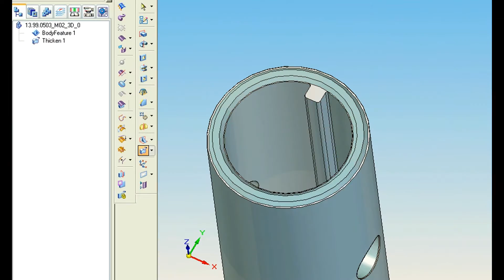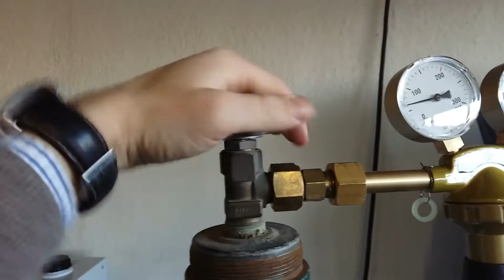MT 3D Company Movie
MT3D is a consultancy, engineering and production company for metal additive manufacturing. We help companies to understand the benefit of adopting metal 3D printing as part of their wide raFoto Metal Technics 1nge of complementary manufacturing technologies. We help our clients to redesign their parts or applications to reach the highest quality possible through the printing process, with a focus on the function of the application and the new possibilities presented by this manufacturing technology. Once the 3D optimisation process is complete, MT3D coordinates the production process from the first prototype up to manufacturing.